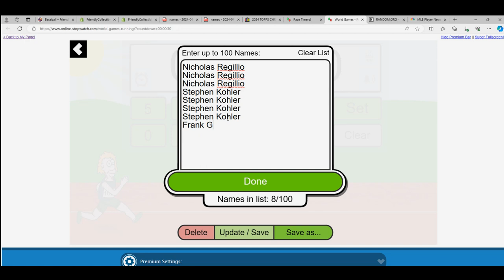2023 UPPER DECK BLACK DIAMOND HOCKEY RACE ID 23UDBDHOCK103